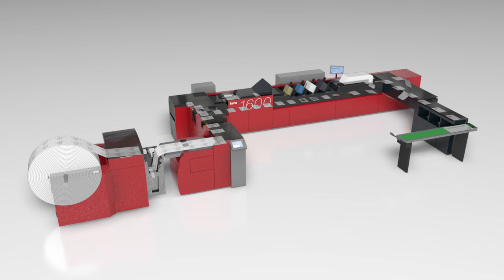Animation Kern 1600 Modules and Paper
Kern 1600 Compact multi format inserting system. The efficient solution for various applications.